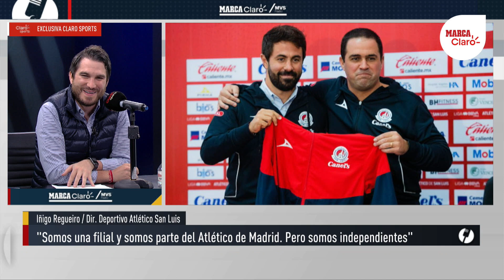Atlético de San Luis, enfocado en eliminar a Monterrey y calificar a la Liguilla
Entrevista exclusiva con Íñigo Regueiro, el director deportivo del Atlético de San Luis.

¡Dale un vistazo a nuestras producciones originales!